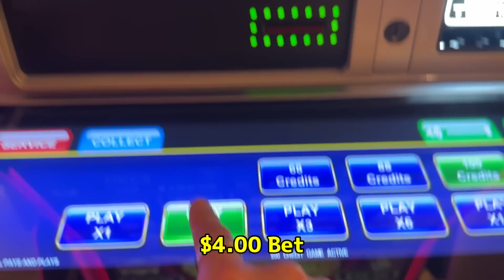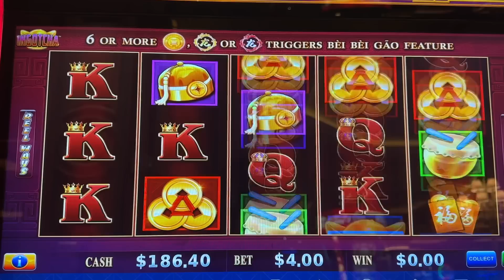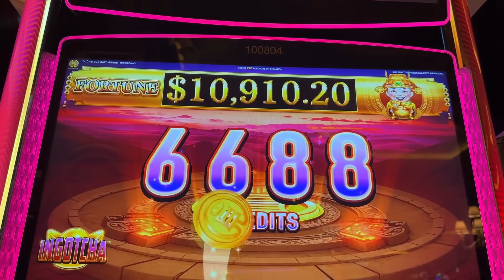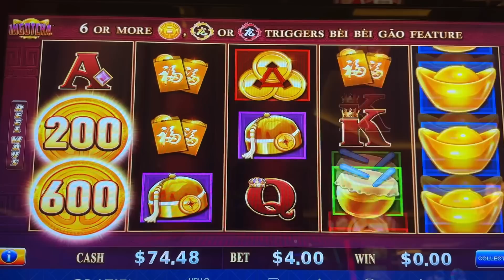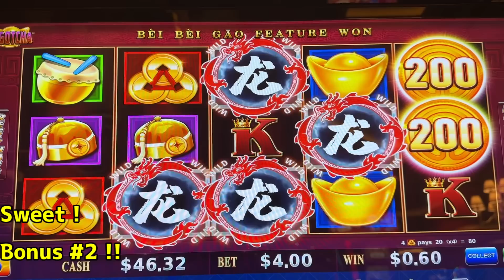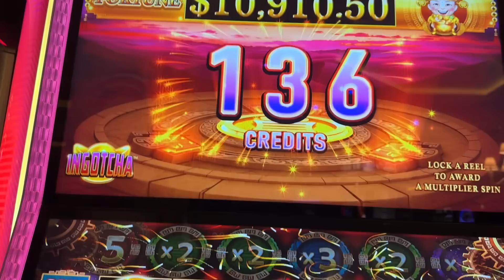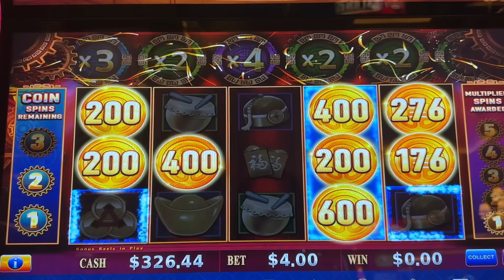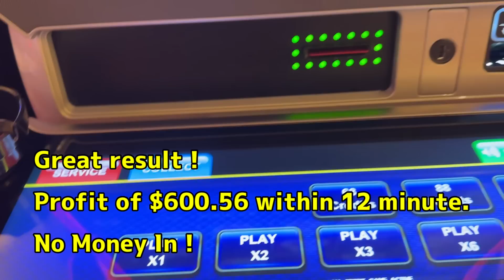★WIN WIN WIN ! SUPERB !!!★AWESOME SLOT FREE PLAY AT THE VENETIAN LAS VEGAS☆INGOTCHA Slot (SG)☆栗スロ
INGOTCHA Slot (SG) $4.00 Bet on $200 Free Play @venetianvegas